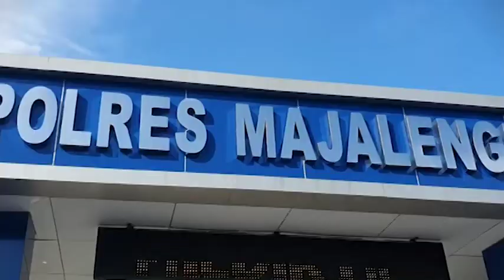QUICK RESPON, KAPOLRES MAJALENGKA SERAHKAN 15 RANDIS BHABINKAMTIBMAS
Kapolres Majalengka AKBP Syamsul Huda pimpin langsung jalannya apel penyerahan kendaraan dinas Bhabinkamtibmas di halaman Mapolres Majalengka.
Dalam apel tersebut Kapolres Majalengka menyerahkan kendaraan dinas roda dua secara simbolis kepada perwakilan anggota bhabinkamtibmas kendaraan yang diserahkan kepada anggota Bhabinkamtibmas Polsek Jajaran.

Sebanyak 15 unit kendaraan dinas roda dua yang akan digunakan sebagai sarana penunjang tugas bhabinkamtibmas agar melayani masyarakat dan quick response terhadap masyarakat lebih meningkat dengan menggunakan kendaraan dinas baru.

Selain itu ada 1 kendaraan dinas untuk operasional Dokkes Polres Majalengka yang dalam masa pandemic ini selalu mobile dalam rangka pencegahan dan penanganan covid-19.

Kapolres berpesan agar kendaraan tersebut dirawat dan dijaga apabila sewaktu-waktu dibutuhkan masyarakat bisa dengan segera direspon. penyerahan kendaraan dinas ini ditujukan pula agar para anggota bhabinkamtibmas lebih bersemangat lagi dalam menjalankan tugas sehari-hari.

Melaporkan.